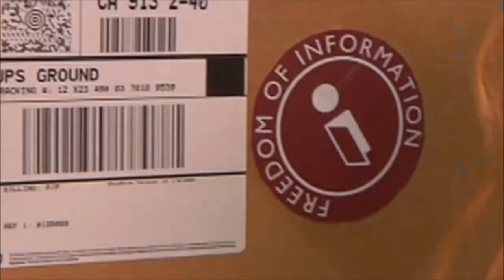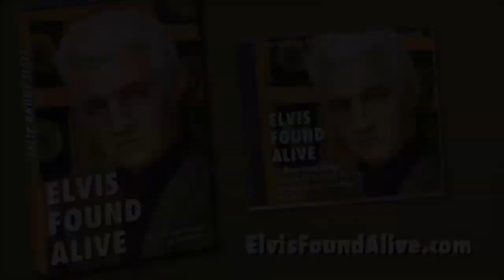Johnny Harra ?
It is the evidence that has been given. It is not a belief . It is a gift to the fans that has been over looked .  It is not an opinion .  It is Hope for the future and it is the Truth...  Merry Christmas !!!